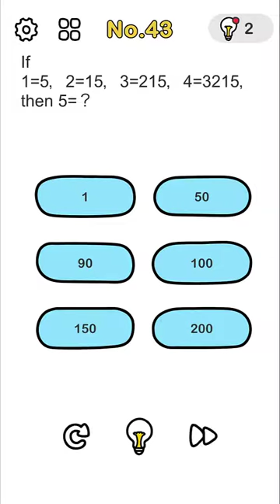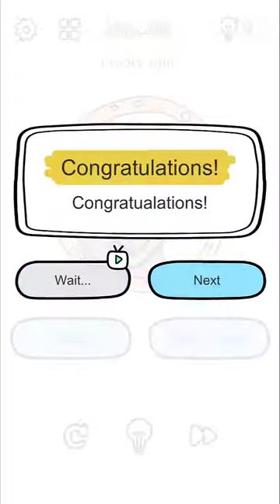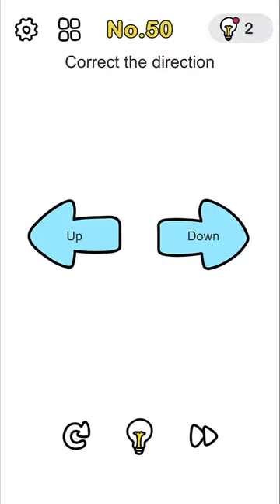Brain Out Levels Answers 41 42 43 44 45 46 47 48 49 50 Walkthrough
Brain Out Levels 41 to 50 Answer | Brain Out Levels 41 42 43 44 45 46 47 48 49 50 Answer

Here is the link you can download Brain Out - Can you pass it? game on Play Store

Here is the link you can download Brain Out - Tricky riddle games on App Store